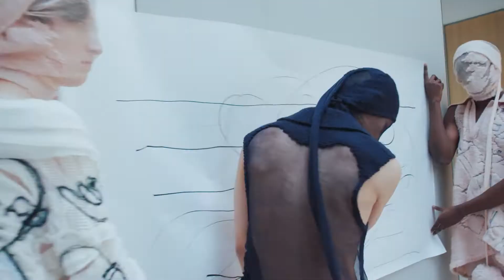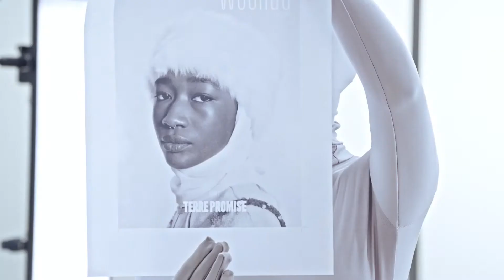IFM Master Of Arts Womenswear FW2022-23 Paris | DNMAG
Institut Français de la Mode is a higher education institution offering postgraduate courses and applied research for the fashion, luxury goods, design and textile industries, and creative industries more generally.
Discover IFM Master of Arts graduate show as seen during Paris RTW Women's F/W 2022-23
IFM 2022 Paris

For the second time, the students of Institut Français de la Mode opened Paris Fashion Week® with a film showcasing their final Master of Arts collections in Fashion Design, Knitwear Design, Accessory Design and Fashion Image.
These collections and creative projects are the results of two years of advanced training in design, research and innovation, provided by the faculty and guest experts, and punctuated by large-scale projects in collaboration with the industry's leading brands.
The film showcases the work of the 59 MA students, hailing from 16 different nationalities.

A The Stimuleye production
Concept and Direction: Antoine Asseraf
CGI Film, Digital Accessories Development & 3D Environments: Stage11
Post-production: Sheriff Projects
Choreographer: Lynsey Peisinger
Stylist: Georgia Pendlebury & Samia Giobellina
Casting: Domynika Angelite
Hair: Real Campus by L'Oréal
Makeup: Shiseido
Partners: CTC, GAB, Holding Moda
Paris Fashion Week same day :
Monday February 28

4:30 p.m.: IFM Master of Arts (digital)
5:30 p.m.: Vaquera (upon invitation & digital)
6:30 p.m.: Weinsanto (upon invitation & digital)
7 p.m.: CFCL (digital & presentation upon appointment)
8 p.m.: Off-White (upon invitation & livestream)